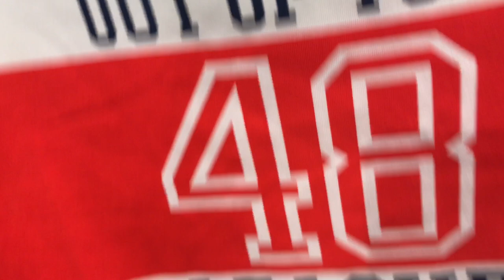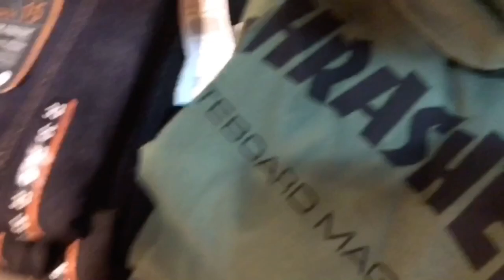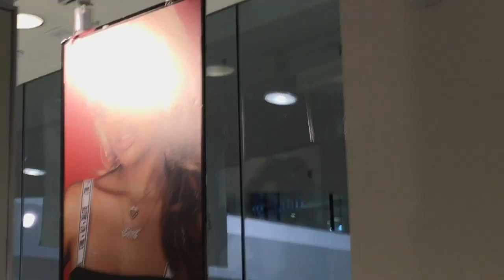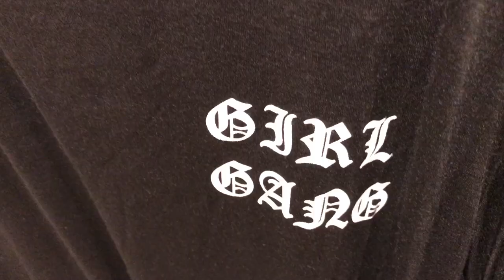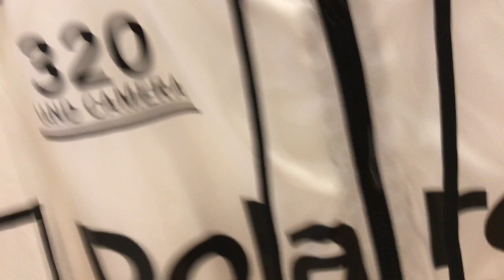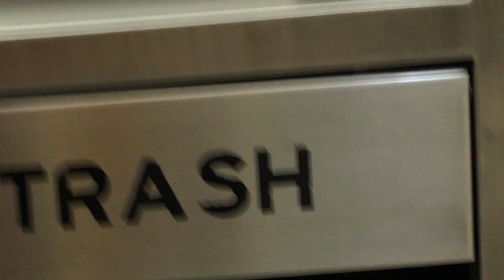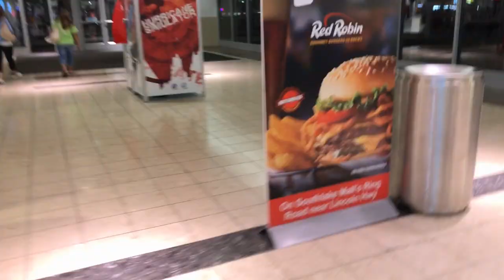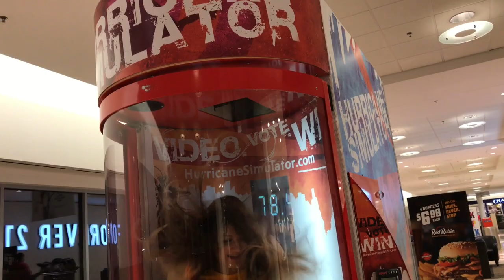MALL HAUL AND SHENANIGANS | mall vlog | imactuallygia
HEY GUYSSSSSSSSS!!

before i begin, i look like complete sh*t in this oh well😅
i know this is super random to be posting on a Monday, but i decided that since i couldn't really post while on vacation, i wanted to make up for it by posting a little random mall vlog with my cousins! also so you guys can see a bit more of my personality since i feel like my videos dont show it as much loLLLLLLL hope yall like it!

@ gialovesbieber

SEE YOU ON FRIDAY

ps: 95% of this video is a JOKE and we mean no harm so don't take anything too seriously :)